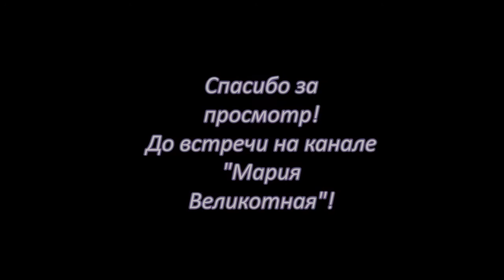Московский марафон 2016. Moscow sports.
Московский Марафон является самым массовым марафоном России. В прошлом году его пробежали более 5500 человек из 86 стран мира. Ещё около 8000 бегунов приняли участие в забеге-спутнике на 10 км.

25 сентября 2016 года любители и профессионалы, новички и опытные марафонцы, спортсмены из России и других стран снова пробежали 42,2 км по центральным улицам и набережным Москвы.

Бегуны, которые ещё не готовы к полному марафону, смогли принять участие в забеге-спутнике на 10 км.

Кроме того, в рамках Промсвязьбанк Московского Марафона состоялся заезд хендбайкеров — спортсменов с инвалидностью, соревнующихся на специальных велосипедах с ручным приводом.